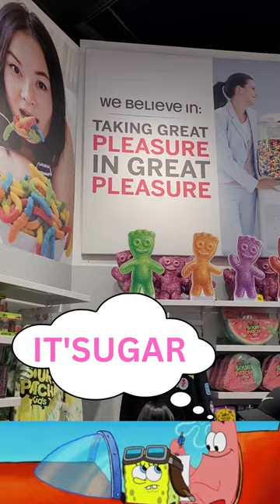IT'S SUGAR ** GIANT CANDY STORE!!! COME WITH ME SHORTS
Come with me to see some weird flavored Gummy bears!!!

We sincerely appreciate your support. Don't miss a video again by pressing the notification button.

IT'SUGAR Candy Store
IT'SUGAR is a trendy candy store specializing in innovative sweets, fun novelty gifts, and giant candy. Shop at ITSUGAR.com for candy and novelty gifts from Hershey's, Sour Patch Kids, Chupa Chups, Jelly Belly, and more.